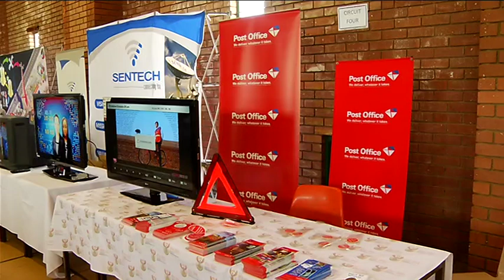Minister Faith Muthambi during Digital Terrestrial Television Community Outreach Programme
Minister Faith Muthambi during Community Outreach Programme on Digital Terrestrial Television (DTT) in Mabopane, Pretoria, 19 September 2015.